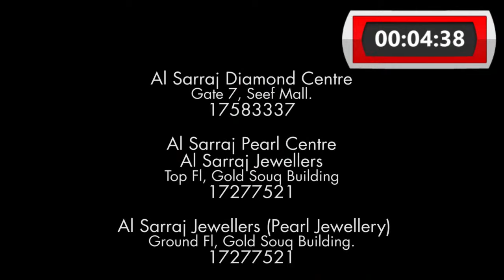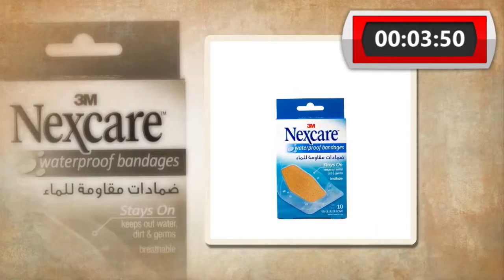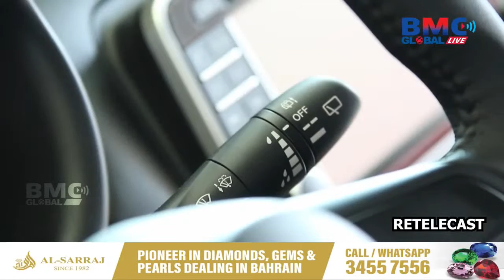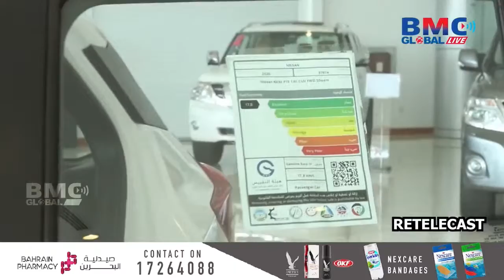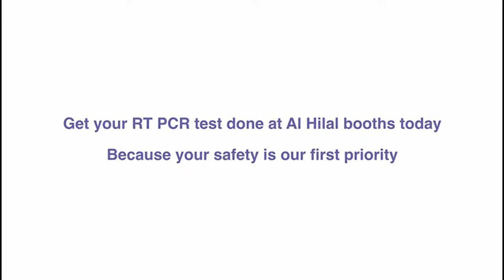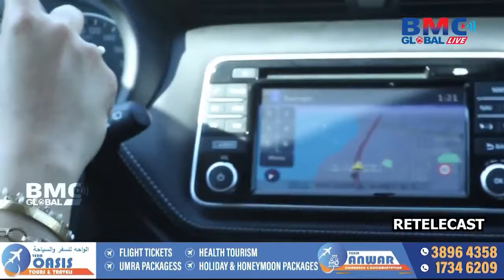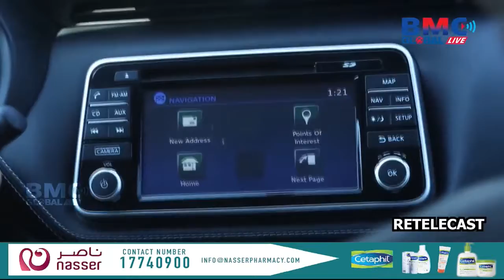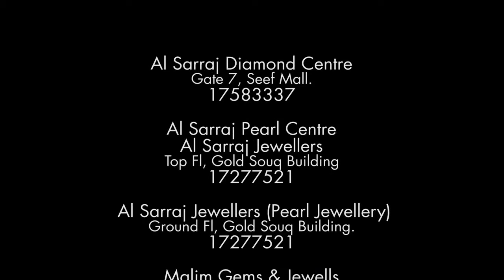BMC Global Live "TALK TECH"